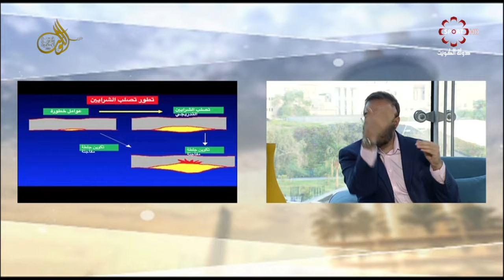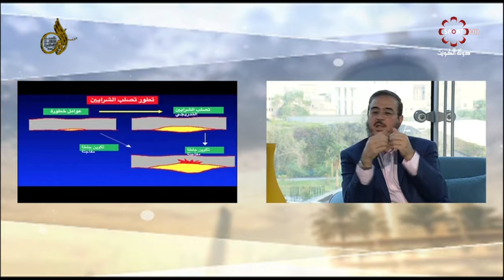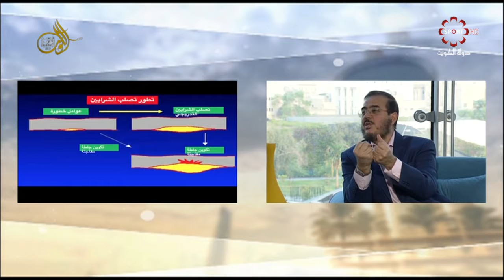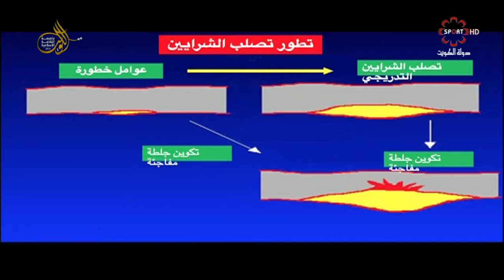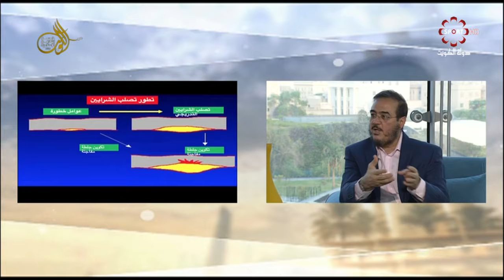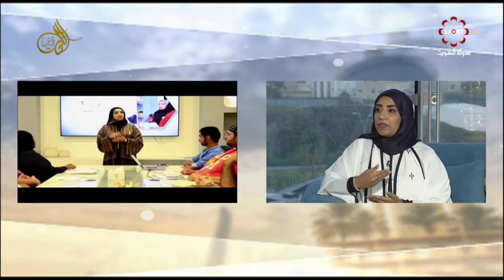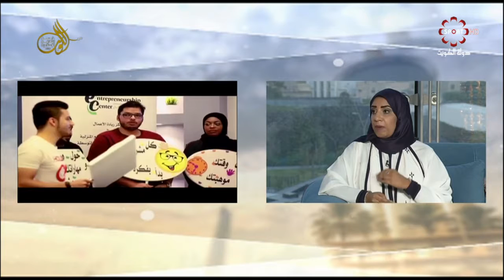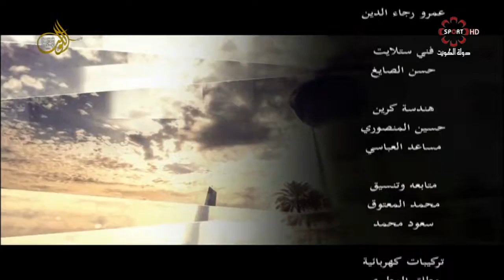حلقة برنامج "الديرة" الاثنين ١٨/٧/٢٠١٦